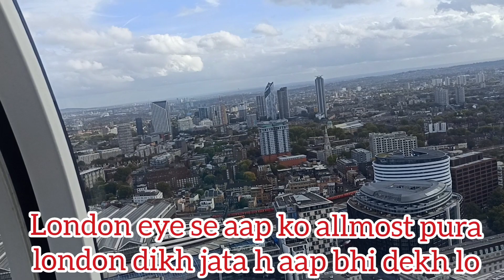Best London City tour October 2022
London Walking Tour 2022. Explore the city of
London Watch this walking tour video through London the
capital of the United Kingdom. imagine yourself a real
tourist and walk through the beautiful streets. Take a walk
and experience the city life.You will see traditional red
buses and streets and urban architecture.
We will be walking from Golden Jubilee Bridge, South Bank,
Westminster Bridge, London Eye, 10 Downing Street,
Trafalgar Square.

London / England // London Walk // Walking In London //
London Walk 2022 Il London 2022 // Walking Video |/
London Eye 2022 // England Walk 2022 // London big ben
2022 // Westminster Bridge 2022 // London beautiful

Hey everyone!
Welcome to my journey, I'm Shahnoor Jahan and this is
my official
Hindi channel where I will upload Fashion, Beauty,
Lifestyle & Entertainment Vlog videos!
Hope you enjoy watching my video as much as I enjoy
making them.

In this walking tour we will cover the main important
sightseeing in London.
street // London walks 2022 // London Winter Walk //
London City Walk /l London Walking tour 2022 // London
2022 // London Walk 4K HDR // london best tourist walk
2022 // London walking tour 2022 // London Walking //
London 2022 // Virtual Walking Tour 4K / best london
walking tour // west London walking tour /London Street
walk
How London Eye look now
How Central London look now
How Trafalgar Square look now
SouthBank Winter 2022
Westminster bridge winter 2022
London walking tour 2022
London Walking
London walk
London walking tour
London 2022
London summer walk 2022
Westminster / Big Ben
Ringing icon to see the newest